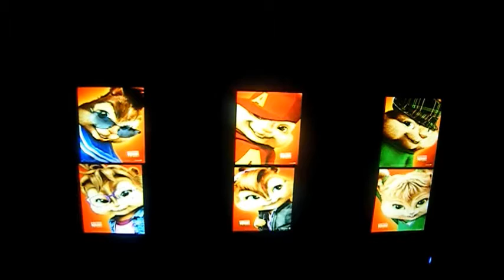The Color Beanie Crew The Movie 5 Part 15 FINALE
Well Thanks For Watching Our 5th Movie But THe Evil Tickle Might Be Back It's Not His Look That He Was Talking About He Was Talking About That He Has A Another Weakness So What Would Happen? Well Until We Get The 6th Movie Done So Yeah Bye Everyone :D

Enjoy :D